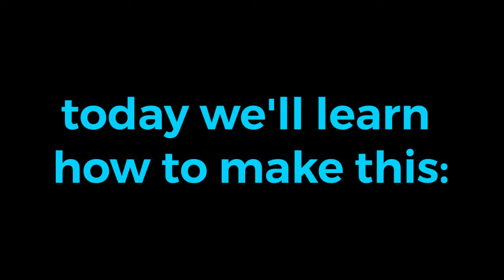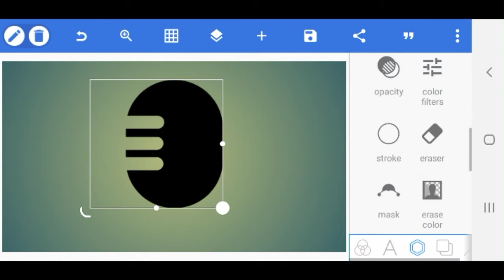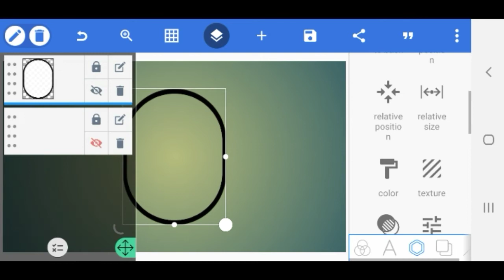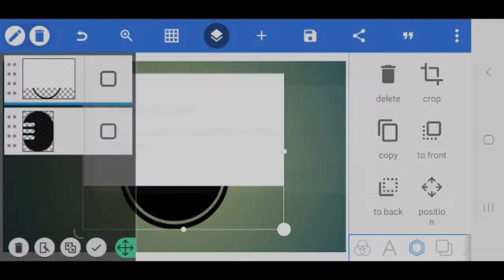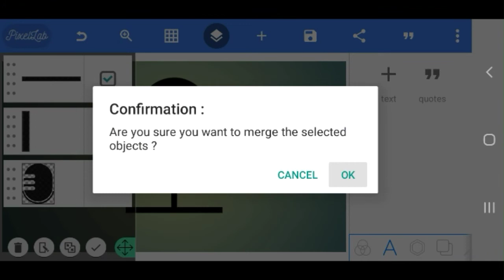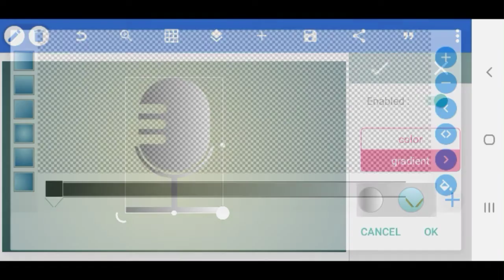Microphone Design in pixellab | pixellab tutorial | pixellab editing